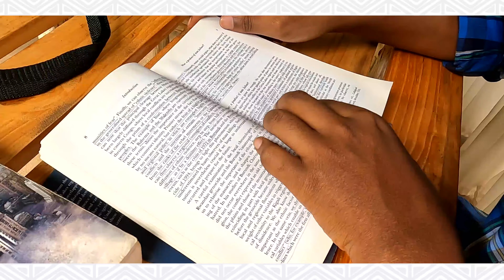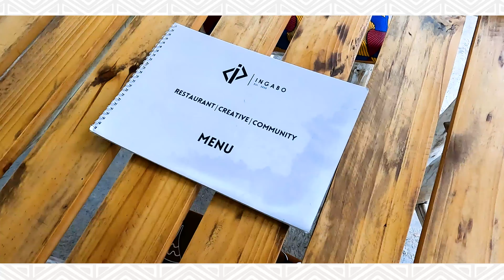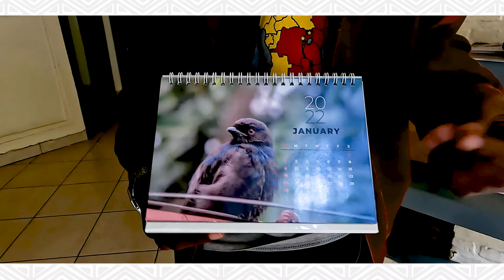Ingabo Corner - Beautiful Art, Good Food, Great Vibe in Kigali Rwanda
Search Rwanda Presents the Ingabo Corner in Kigali Rwanda.  They have Beautiful Artwork by local artists, Delicious Food at their restaurant, a Great Creative Space and an Amazing Vibe.  Visit SearchRwanda.com or Search.rw to find businesses and websites in Rwanda, Kigali Nightlife, restaurants and hotels.